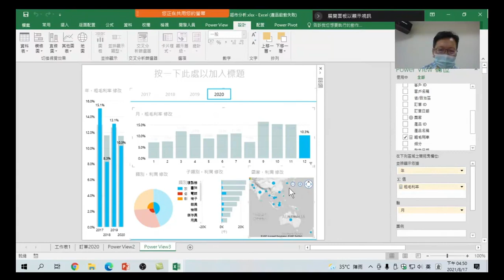Excel + Power Pivot + Power View l商業數據分析-25.以地圖呈現各地區銷售狀況:將各地區銷售狀況以地圖呈現,與其他圖表產生互動關係,看出各年各產品在各地區的銷售狀況。